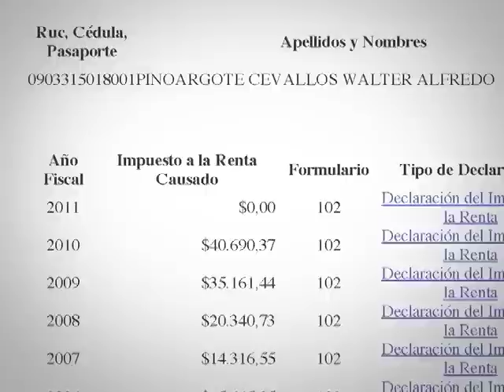Periodista Pinoargote y los impuestos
El presentador de noticias de Ecuavisa descontextualiza tema de los impuestos.